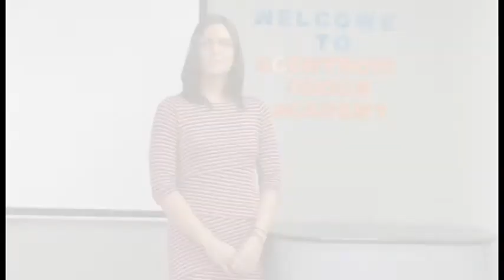Scentroid Odour Academy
The Scentroid Odour Academy is a specilized facility providing training and research in the field of odour sampling and analysis. Qualified instructors and industry experts provide not only in-depth hands-on training on using Scentroid line of olfactometers but also share general sampling and odour measurement techniques from around the world!